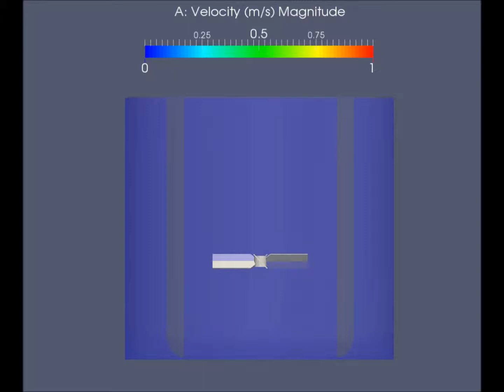Predicting Njs (particles and fluid): 50 RPM PBT